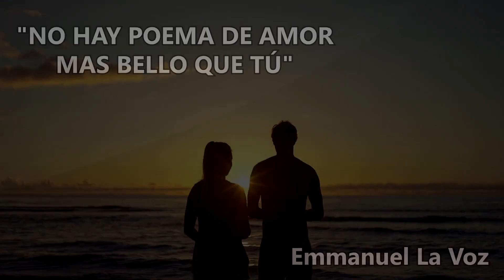EL POEMA DE AMOR MAS BELLO - No hay Poema de Amor mas bello que Tú - Poemas Narrados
No tengo la culpa, porque que las canciones que escucho me recuerdan a ti, las voces que oigo al caminar me recuerdan tu voz, las flores de mi jardín los ratos juntos de pasión, las estrellas del cielo tu amor.
Por eso es imposible para mi dejar de pensarte, dejar de desearte, dejar de extrañarte, dejar de amarte con todas mis fuerzas y mi corazón.
Es imposible para mi… olvidarte.
Por: Norfi Carrodeguas

CANAL DEFENSOR DEL AMOR - BELLAS NARRACIONES Y MÚSICA RELAJANTE.
Mientras exista el Amor en nuestras vidas, brillará el sol en todos nuestros días, El amor nos llama a transmitir su inmenso poder a otros, para declarar la certeza del aquel, que nos amó primero.

Canal que defiende y alaba el amor, en el cual hago narraciones de extractos de giones romanticos de novelas Turcas.
"HISTORIAS DE AMOR NOVELAS TURCAS"
LOS ESPERO ESTA ES SU CASA.

Créditos:
Creditos Música: nature-wonderland-112162 Caffeine Creek Band Music by Caffeine Creek Band from Pixabay Crediting isn't required, but linking back is greatly appreciated and allows music authors to gain exposure. You can use the following text